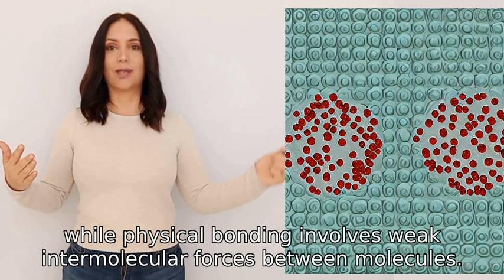Why chemical bonding is stronger than physical bonding